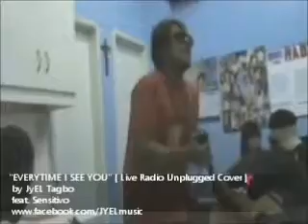"EVERYTIME I SEE YOU" (Live Radio & Unplugged) by JyEL Tagbo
(Live Radio Unplugged Cover)
Rendered by JyEL Tagbo
with Sensitivo
Credits to Radio Natin Network